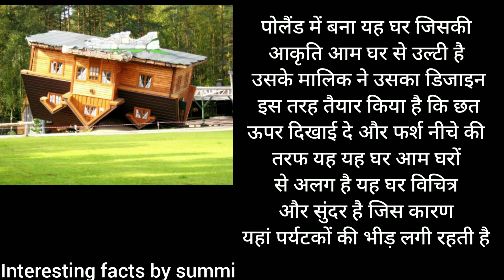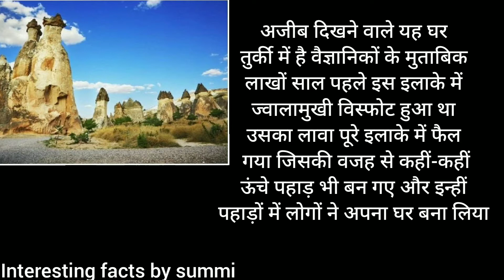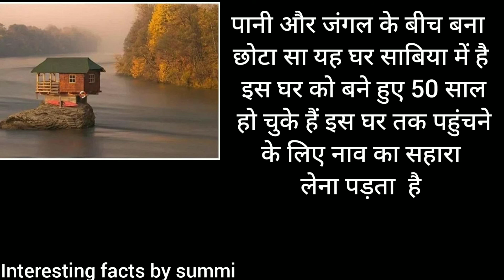दुनिया के अजीबोगरीब घर | Duniya Ke Ajeebogrib Ghar | WEIRD HOUSES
interesting facts
psychological  facts